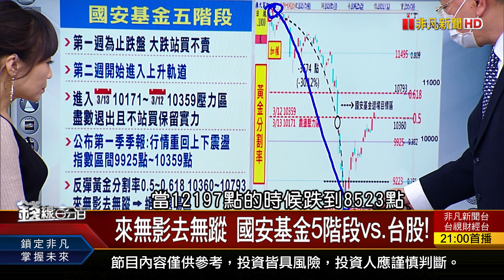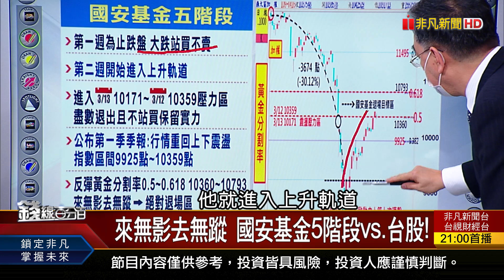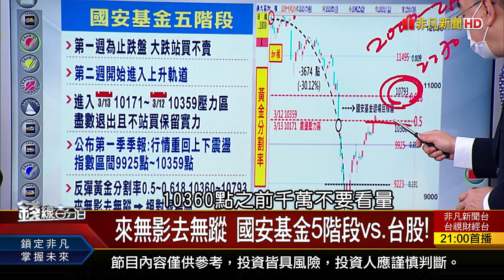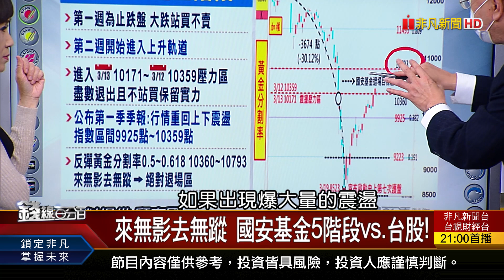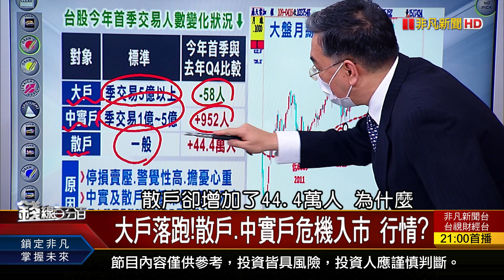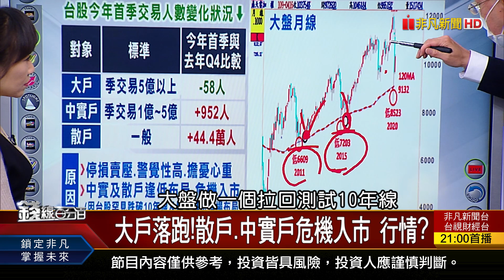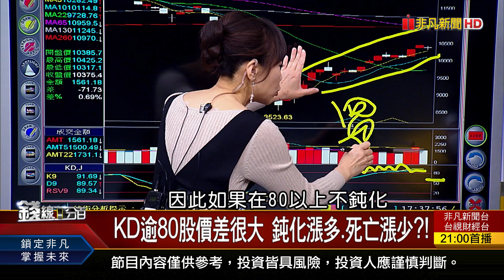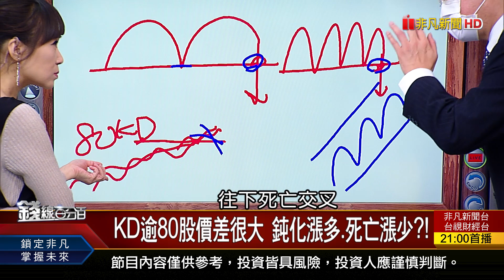《護盤來無影去無蹤 國安基金5階段vs.台股!》【錢線百分百】20200416-5│非凡財經新聞│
◎來無影去無蹤 國安基金5階段vs.台股!

●0416完整版(上)《全球持美債史高 新iPhone SE亮相! 小童口罩開放網購 懶人包教學! 公司沒賺錢照發董事酬勞 公平?》
●0416完整版(中)《來無影去無蹤 國安基金5階段vs.台股! KD逾80股價差很大 鈍化漲多.死亡漲少?!》
●0416完整版(下)《台積電法說釋展望 半導體業未來發展?! 潛伏期可驗出 工研院"疫開罐"精準快篩! QE無上限 "通膨怪獸"危機已現?!》